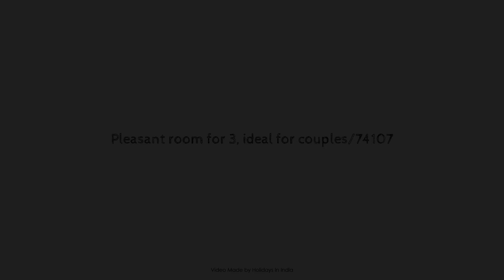Pleasant room for 3, ideal for couples/74107, Goa, India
Searching For
1. Pleasant room for 3 - ideal for couples/74107 - Goa
2. Pleasant room for 3 - ideal for couples/74107 - Goa Virtual Tour
3. Pleasant room for 3 - ideal for couples/74107 - Goa Rooms
4. Pleasant room for 3 - ideal for couples/74107 - Goa Amenities
5. Pleasant room for 3 - ideal for couples/74107 - Goa Videos
6. Pleasant room for 3 - ideal for couples/74107 - Goa Offers
7. Pleasant room for 3 - ideal for couples/74107 - Goa Deals
Audio Credit:
Track Title: Subway Dreams
Artist: Dan Henig